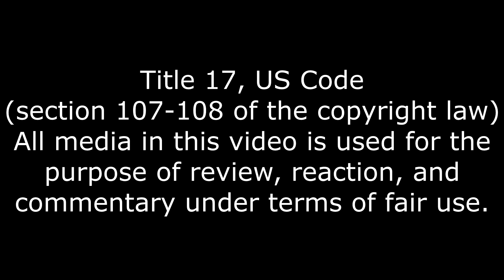How It Ends, MURDER DRONES Series Finale [TRAILER] Reaction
With a whimper.